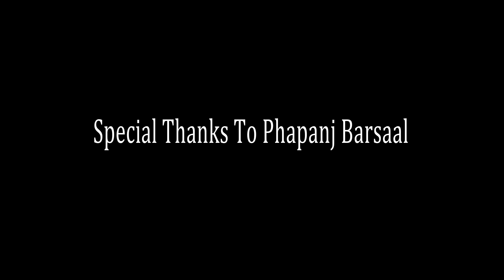RAIBAAR || रैबार || NEW GARHWALI SONG ||ASHMA NEGI || LATTEST SONG || kedarnath vlogger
Special -thanks Yogi photo
               studio mashrura
BGM recording  studio Srinagar Shricot
shivananda panwar [  my father- my inspiration ]
pankaj rana [ for motivation ]
singar aarti rawt [ for support ]
santoshi rawat [ for support ]

दोस्तों उत्तराखंड के इन खूबसूरत वादियों से हम आपके लिए लेकर आए हैं एक और नया गढ़वाली गीत इस गाने को बनाने का खास मकसद यह है कि उत्तराखंड में पलायन दिन प्रतिदिन बढ़ता जा रहा है इसी को देखकर  हमने  यह गीत बनाया है इस गीत के माध्यम से उत्तराखंड में हो रहे पलायन को रोकने के लिए लोगों को संदेश पहुंचाना हमारा मकसद है आप सभी दर्शाकों से यही उम्मीद और आशा है कि आपको यह गीत बहुत पसंद आए और आप इसे ज्यादा से ज्यादा शेयर करेंगे हर उत्तराखंडी के कानों तक यह आवाज पहुंचना जरूरी है गाने के माध्यम से पलायन किन परस्थितियूओ के कारण से हो रहा है यह बहुत अच्छी तरीके से दर्शाया गया है गीत  के माध्यम से यह दर्शाया गया है कि किन-किन कारणों से हमारे उत्तराखंड में पलायन हो रहा है आप सभी से उम्मीद है कि आप इसे ज्यादा से ज्यादा लोगों तक पहुंचाएं और हर किसी को पलायन के  कारण का पता चले और सरकार तक हमारी आवाज पहुंचे कि किन-किन वजह से उत्तराखंड में पलायन हो रहा है ताकि हमारे उत्तराखंड में वह हर सुविधा हो जिसकी वजह से लोगों को यहां से पलायन करना पड़ रहा हैधन्यवाद 🙏🙏

new song - raibaar
Singer- Ashma Negi
Lyrics Composition -Ashma Negi
Producer- Privanka Rana
Director -Ankush Bartwal Sujan Negi
Recording - Studio B G M Srinager Srikot
Chorus - Arti Rawat Nitesh Jamloki
Male Actor- Satish Negi
Female- Ashma Negi
Chorus - Anita, Dhooma, Deepa, Chandrakala, Rekha, Rinky (camera Man- Arjun Negi, Anil Rawat Editing By- Anuj rawat